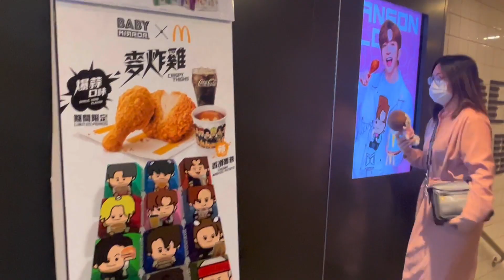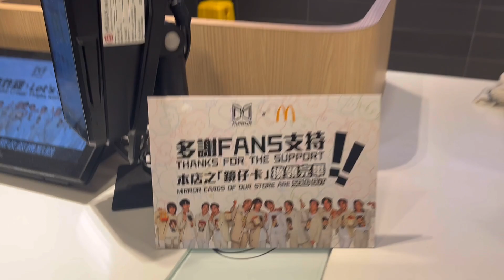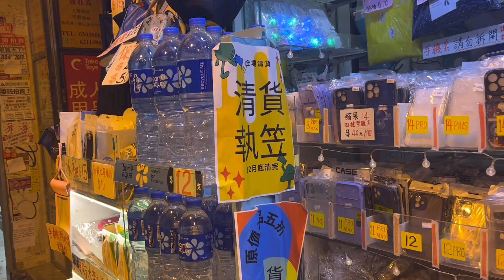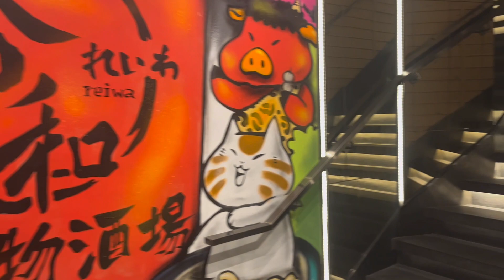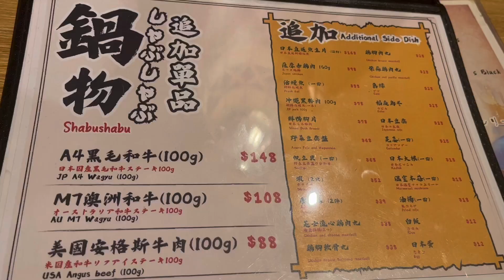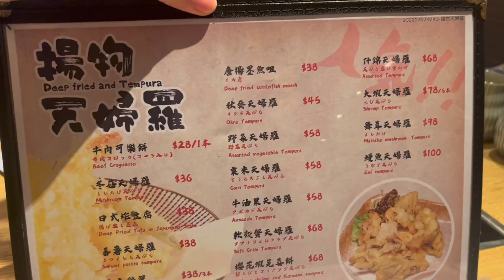【 第五波疫情🌻尖沙咀 】今日同大家行吓💐由尖沙咀碼頭 星光行 麥當勞 1881 廣東道 海防道 彌敦道 堪富利士道 加拿芬道 厚福街 都是人頭湧湧👀實拍街上人流實況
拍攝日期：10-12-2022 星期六